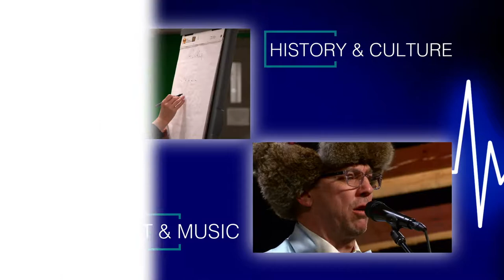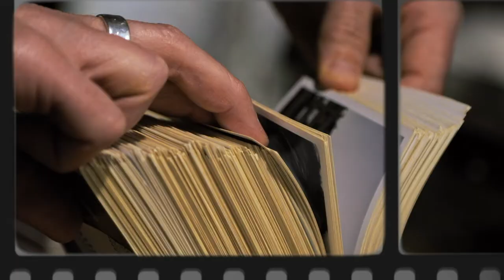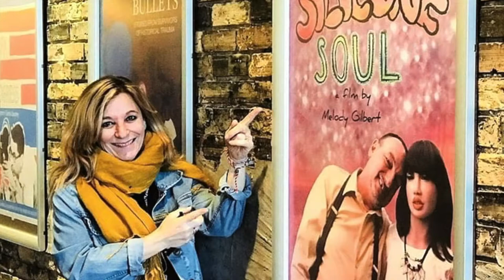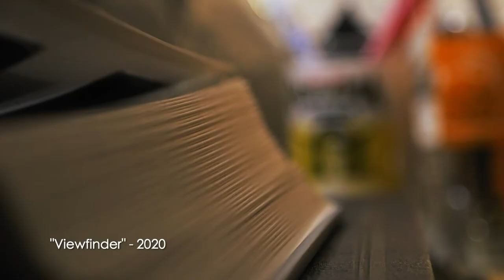Prairie Pulse 1904: Dr. Stephen Wonderlich and Melody Gilbert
John Harris interviews Dr. Stephen Wonderlich, Sanford Research VP and Chief of Behavioral Health Research about a new COBRE grant to study eating disorders, which spiked during Covid. Also, a story on Minnesota filmmaker Melody Gilbert.